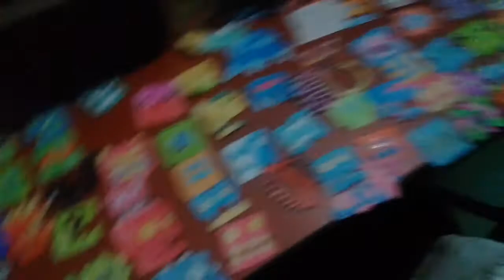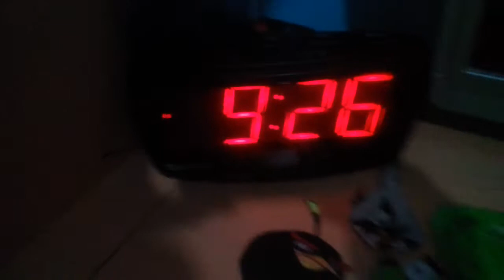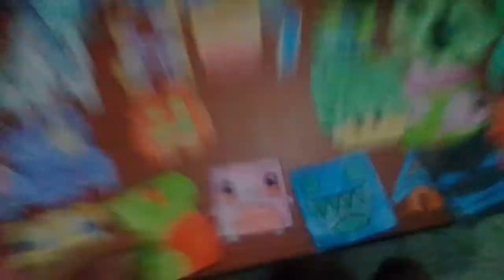Demostrando mis dibujos RIC DT 95